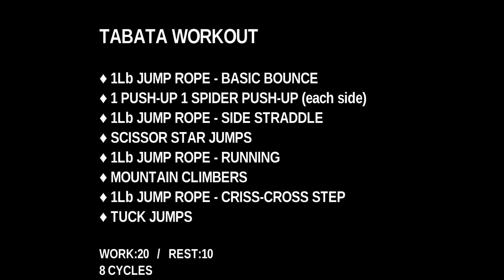CORDE A SAUTER TABATA | 4 Min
🐵 Yo les marsu ! 🐵

Circuit TABATA avec une corde à sauter sur la musique Toxic (Tabata Songs) ! On est parti pour 4 minutes sur un rythme 20/10.
Si vous n'avez pas de corde lestée, utilisez votre corde habituelle 😉

🔥 TABATA WORKOUT🔥

WORK:20   /   REST:10
8 CYCLES

00:10 ♦ 1Lb CORDE A SAUTER - BASIC BOUNCE
00:40 ♦ 1 PUSH-UP 1 SPIDER PUSH-UP (each side)
01:10 ♦ 1Lb CORDE A SAUTER - SIDE STRADDLE
01:40 ♦ SCISSOR STAR JUMPS
02:10 ♦ 1Lb CORDE A SAUTER - RUNNING
02:40 ♦ MOUNTAIN CLIMBERS
03:10 ♦ 1Lb CORDE A SAUTER - CRISS-CROSS STEP
03:40 ♦ TUCK JUMPS

💪 WORKOUTS POIDS DE CORPS SANS MATÉRIEL 💪

💪 WORKOUTS CORDE A SAUTER 💪

💪 CORDE A SAUTER DE A à Z 💪

N'oublie pas que c'est en essayant encore et encore qu'un marsu apprend à bondir. 🐾🙊

🙈 Houbabaye et à la prochaine 🙈